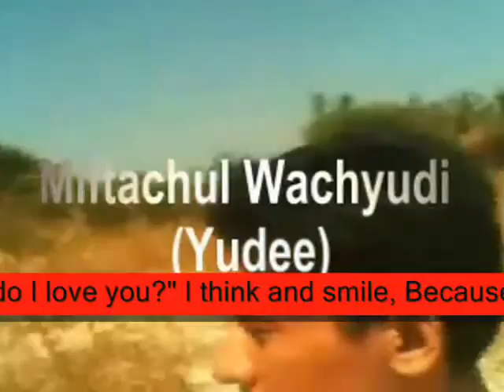I think and smile Because I know,